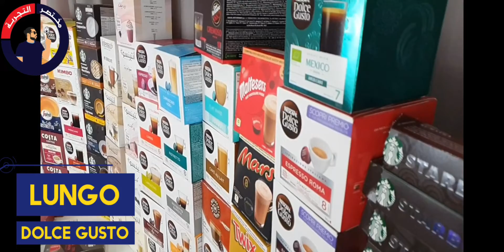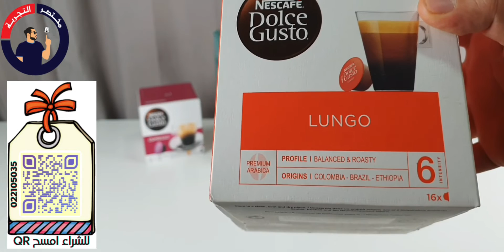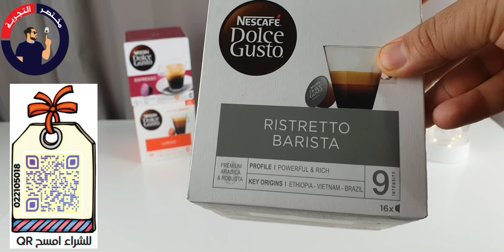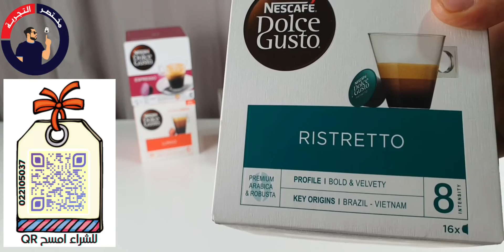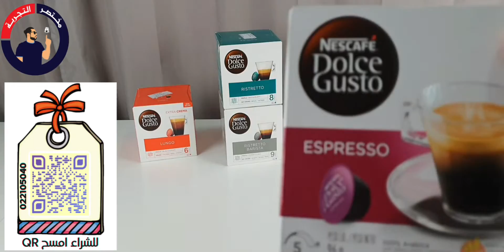Dolce Gusto Lungo/Espresso/Ristretto capsules || Episode 3 😎☝🏼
🌱 Answer the call of the environment with a minute of your time 🌍
We need your help answering the questionnaire to measure the extent to which the
society will accepts the idea of reusing and recycling electronic waste to reduce
its risk to the environment and sustainability.
😎☝🏼Capsule and Words We Say Program
🎉 Episode 3 🥳
In this program, we target more than 100 types of capsules from Nespresso_Original, Dolce_Gusto, and for sure Nespresso_Vertuo.
Our time for the next episodes is every Wednesday at 4:44 pm by Saudi Arabia time.
00:00 Introduction
00:43
02:29
04:05
05:09
05:44
08:17 Counclusion
✨ We are happy to serve you and communicate with you 😎☝🏼
I hope the content is providing useful and valuable information.
Don't hesitate to ask for help, it is always my pleasure to help you.
🚀 🤩Establish your online store on Salla platform and move on to the e-commerce world.